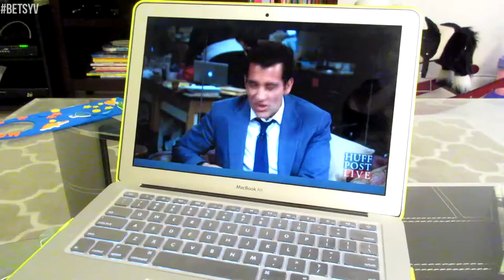Who Made The Mess? (8.5.14 - Day 231)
Meet the coolest cowgirl around + Z's obsession with her bestie + boytoy talks about our wedding day

You can also read more on me on Love and Inspire